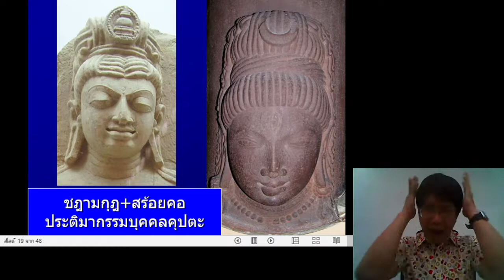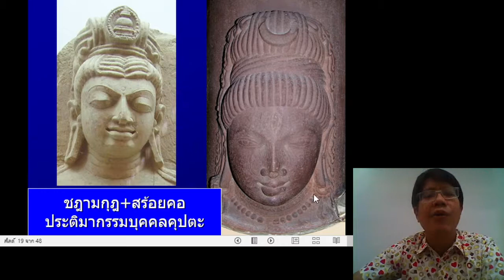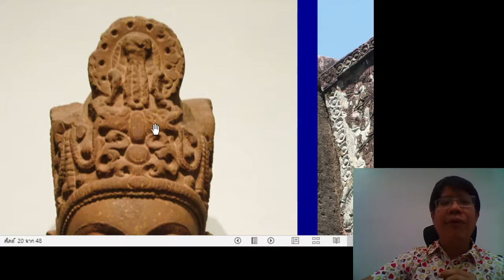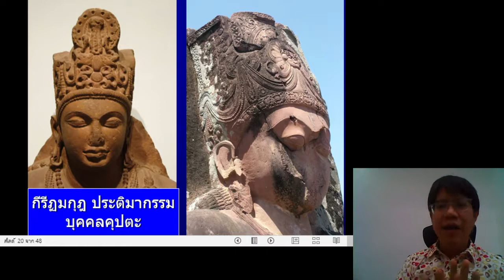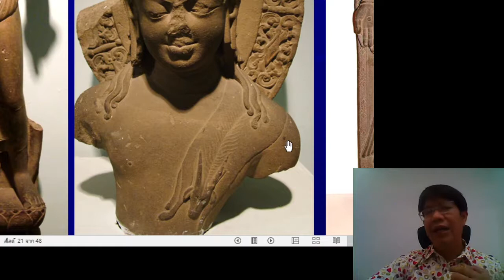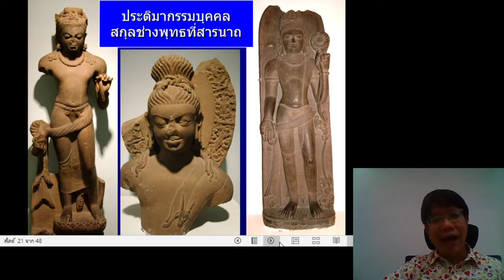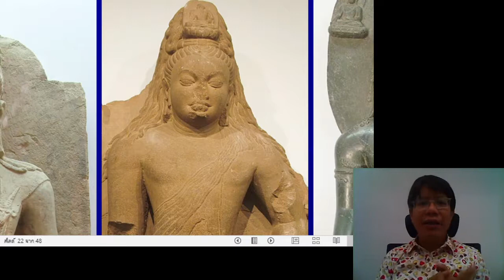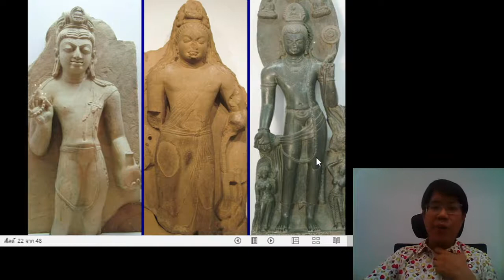รูปแบบประติมากรรมอินเดีย EP6